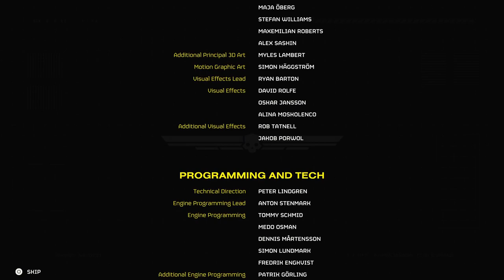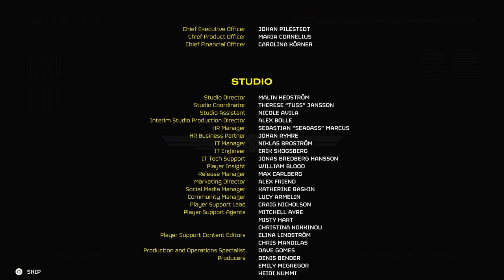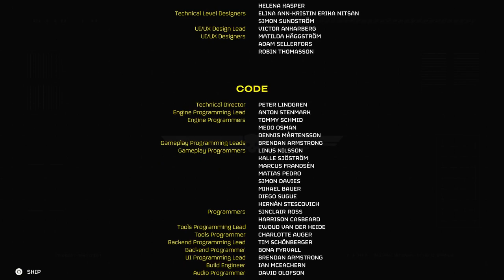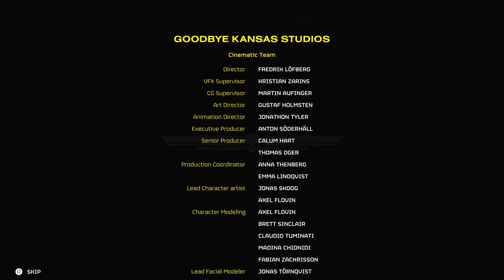finally get to play this with friends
yay our friend groupfinally has this game and we all get to play this together. hope we get to play this more in the future with each other and not alone as this is sure hard playing on your own.